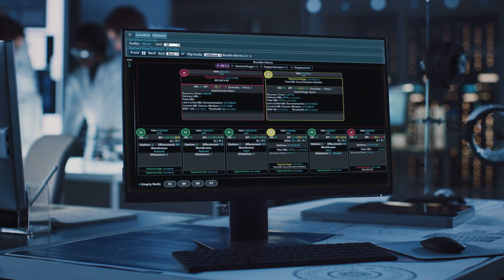GE Healthcare’s Commitment to Help Improve Maternal Care | Mural Solution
GE Healthcare has been a leader in perinatal monitoring and software solutions for over 30 years—all while promoting the advancement of maternal health. Bringing together its expertise in monitoring and complementary accessories with a new Clinical Decision Support software solution, GE Healthcare provides care teams with access to key clinical information before, during, and post-labor and delivery. With access to this data, clinicians can make quick decisions and accelerate interventions to help reduce the onset of life-threatening conditions associated with Severe Maternal Morbidity such as maternal hemorrhage and severe hypertension.  Today, in support of the Biden-Harris Maternal Health Call to Action, GE Healthcare commits to continuing to help hospitals deliver excellent patient care to every mother and baby. Over the next 5 years, GE Healthcare aims to extend its new software solution—launched in 2021—to 300 hospitals to empower clinicians to make more informed decisions for over 1 million women during labor and delivery across the United States.